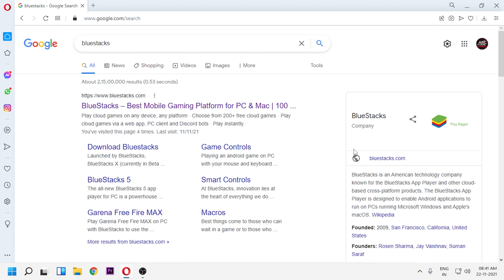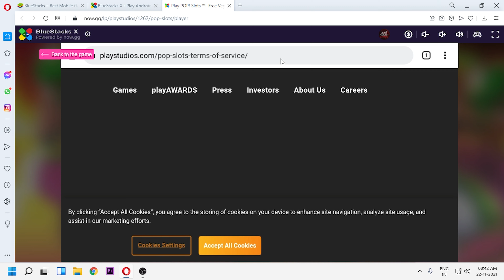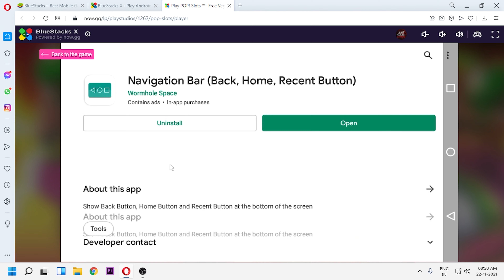| HINDI | PLAY FREE FIRE IN 1GB RAM LOW END PC || WITHOUT GRAPHICS CARD ||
hello gys,
               In this video i am gonna so you how to play free fire in low end pc,
               If you have 1gb ram pc without graphics card you can play free fire in your pc.

Tags:- how to install free fire on low end pc
free fire
how to install free fire in low end pc
free fire low end pc emulator
best emulator for free fire on low end pc 2021
emulator
low end pc emulator free fire
low end emulator for free fire
Free Fire On Pc 1GB Ram
Fire On Pc 2GB Ram Without Graphics Card
Free Fire in PC
Free Fire in PC Laptop 2GB RAM
BEST EMULATOR FOR free fire PLAY ON 1GB RAM | LOW END PC - Without Graphics Card - No Lag
low pc emulator
best emulator for free fire on pc without graphic card
best emulator for free fire on laptop 4gb ram
Best emulator for free fire on pc 2gb ram no graphics card
best emulator for free fire on pc 4gb ram
best emulator for free fire in 4gb ram pc
how to install free fire in pc
how to install free fire in laptop
How to play free fire on pc 2GB RAM
how to install free fire on low end pc
how to play free fire on 4gb raam pc
free fire on 2gb ram pc
free fire on 1gb ram pc
free fire on low end pc
free fire best emulator
free fire
no Graphic Card
NO LAG
without graphics card
emulator
free fire low end pc emulator with no lag
best low end pc emulator free fire
best emulator for free fire on pc low end pc